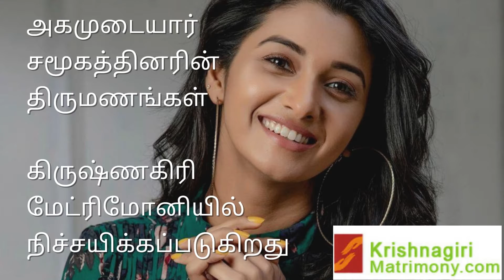Krishnagiri Agamudayar Matrimony | கிருஷ்ணகிரி அகமுடையார் மேட்ரிமோனி | Krishnagiri Agamudayar Brides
கிருஷ்ணகிரி அகமுடையார் மேட்ரிமோனி

தேர்ந்தெடுக்க  ஆயிரக்கணக்கான கிருஷ்ணகிரி,  தர்மபுரி, சேலம், நாமக்கல், கரூர், ஈரோடு, திருப்பூர், கோயம்புத்தூர், மதுரை , திருச்சி, தஞ்சாவூர், புதுக்கோட்டை,  ராமநாதபுரம் , திருச்சி மற்றும் தமிழகமுழுவதும் உள்ள அகமுடையார் வரன்கள்

100 % பாதுகாப்பான திருமண தகவல் சேவை

கிருஷ்ணகிரி மேட்ரிமொனியில்  நிச்சயிக்கப்படுகிறது

அகமுடையார் சமூகத்தை சார்ந்த வரன் பார்க்கும் பெற்றோரை அன்புடன் அழைக்கிறோம்

Search 1000s of Krishnagiri Agamudayar Brides,  Krishnagiri Gounder Grooms from KrishnagiriMatrimony.Com

4.5 Lakhs Registered Profiles.
20 Years Old Company.
13 Branches in Tamilnadu.
Free Registration .
Register Now.

Salem Matrimony,
Opp. Nathan Hospital
Lakshmi Complex
Advaitha Ashram Road,
Balaji Nagar, Fairlands.

Coimbatore Matrimony
No: 12, West Power House Road
Near to Power House & Satya Narayana Hall
Tatabad, Coimbatore

Krishnagiri Agamudayar Matrimony / Krishnagiri Agamudayar Thirumana Thagaval Maiyam / Krishnagiri Matrimony / Krishnagiri Tamil Matrimony / Krishnagiri Agamudayar Brides, Grooms